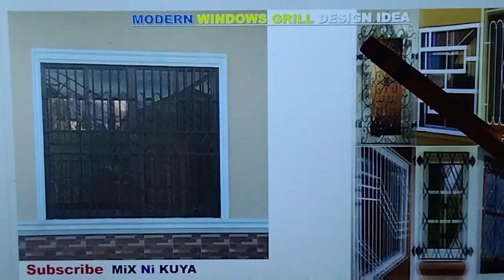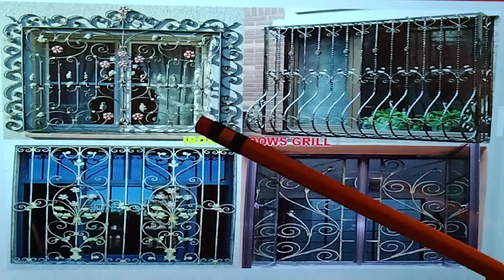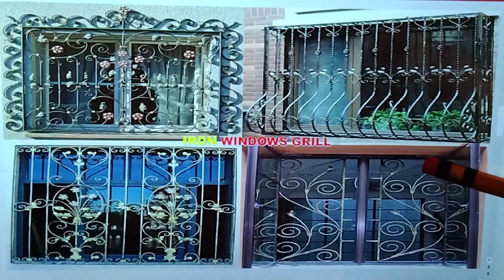MODERN WINDOWS GRILL DESIGN. O MODERN WINDOWS GRILL DESIGN IDEA.PAANO MALAMAN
ANG VIDEO NA ITO AY PARA SA MGA TAONG GUSTONG MATUTO. AT SA MGA ESTUDYANTE NA GUSTO RING PAANO MALAMAN ANG IBAT IBANG MODERN WINDOWS GRILL DESIGN. OR MODERN WINDOWS GRILL DESIGN IDEA.
MIXNIKUYA CABALEN PAMPANGA HOW PAANO WINDOWS GRILL#WINDOWSGRILLDESIGN#WINDOWS#STAINLESSWINDOWGRILL#IRONWINDOWSGRILL#WOODWINDOWSGRILL